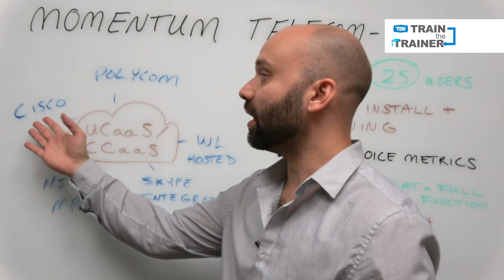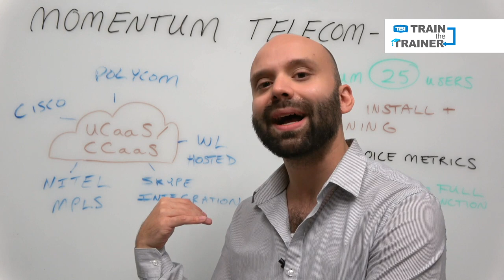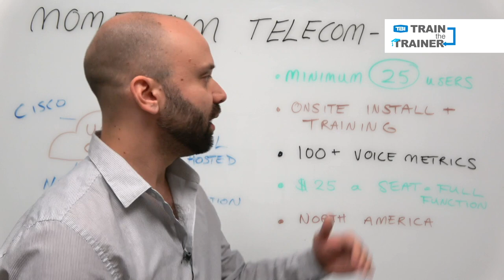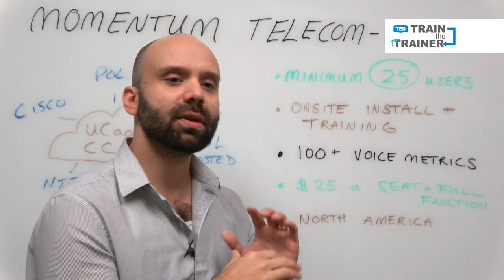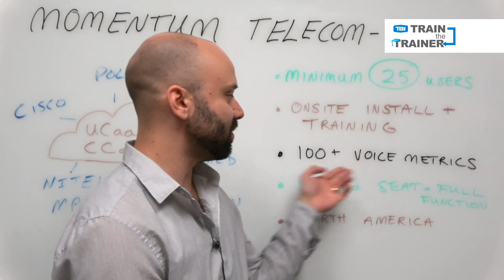How and Why to Sell Momentum Telecom (In Less Than 5 Minutes)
Master Agent and Voice Distributor TBI talks through important features, benefits and differentiators of Momentum Telecom. Momentum Telecom is a Unified Communications as a Service (UCaaS) and Contact Center as a Service (CCaaS) provider, offering end users customized installation and ongoing visibility to voice traffic patterns and performance.

TBI’s Trainer Dave shares how he trains technology sales reps, resellers and consultants in this Train the Trainer episode. Watch to learn how  Momentum Telecom develops, streamlines and integrates technology to help businesses communicate more efficiently using the latest in voice, video, mobility and collaboration solutions.